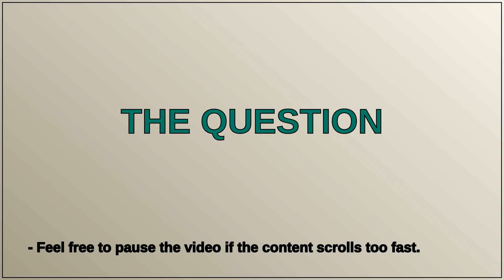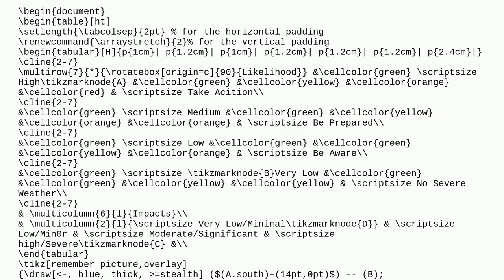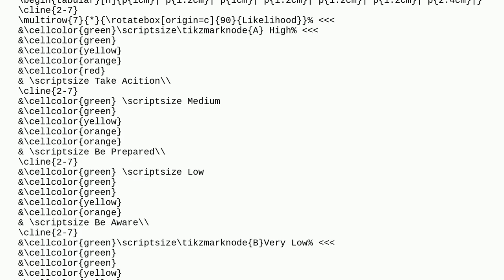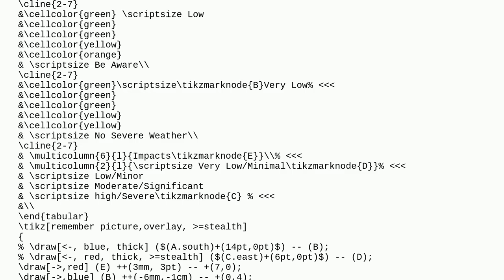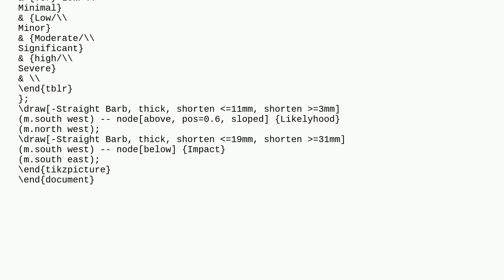Tex: How do I position arrows in the table?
How do I position arrows in the table?

A special thanks goes out to the community

  pdftex